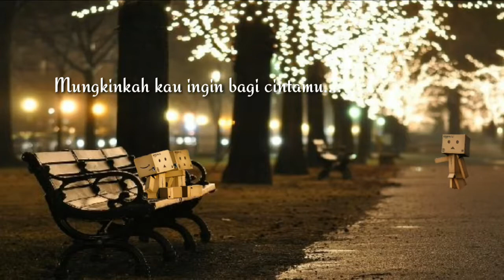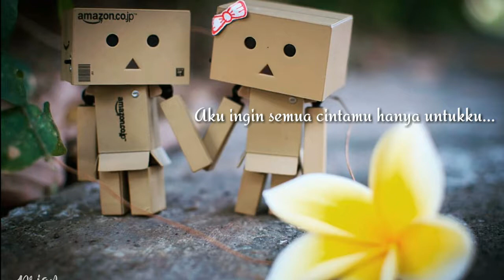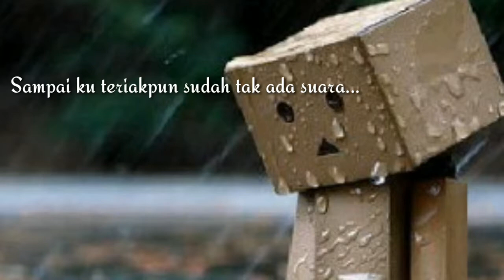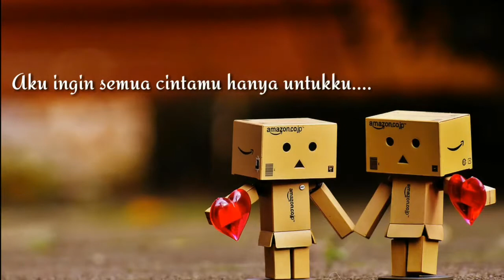Azmi - Pernah ( Lirik & Cover DANBO )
Azmi lirik, & cover DANBO